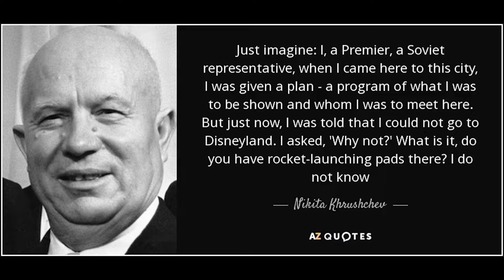Your average Saunders playthrough (Dream Tank Match)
If you're a fan of Dream Tank Match, or want a cool tank discord to chill in...WE GOT YA COVERED!